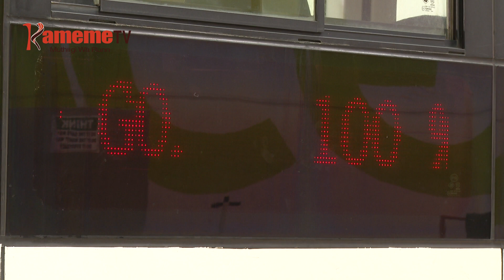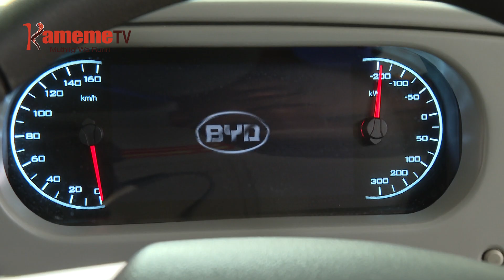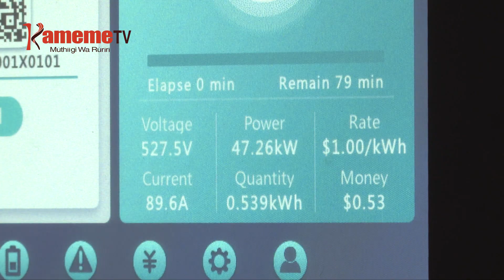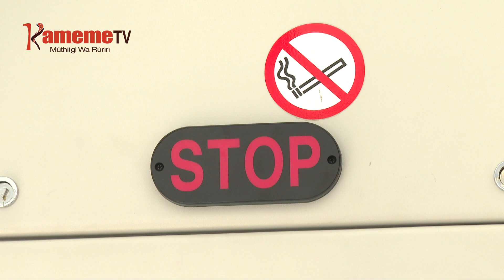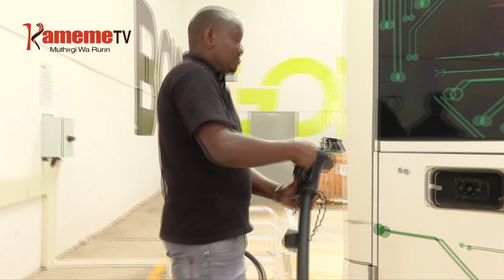UKUUI WA MBATHI CIA THITIMA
Sekta ya ukuui wa muingi ni iyukitie uhuthiri wa ngari cia thitima mubango-ini wa kuhukia uhuthiri wa ngari iria ihuthagira maguta ma dithuru na beturu na iria icungagiriria uthukangia wa riera na njira nene.
Kambuni cia uthondeki wa ngari ici inyitaniire na thirikari na onjoria sekta-ini ya matatu riu ngari ici ikiambiriria kuhuthika ukuui-ini wa muingi guku Nairobi.